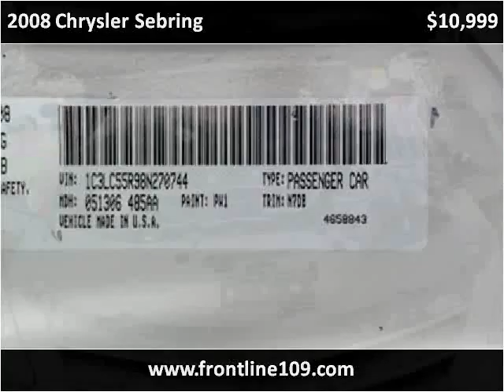2008 Chrysler Sebring Used Cars West Babylon Long Island NY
This 2008 Chrysler Sebring is available from Frontline Auto Sales.